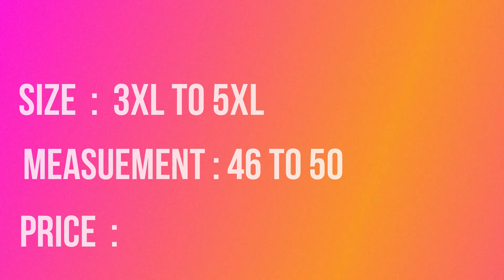NAZA Boutique - 3XL to 5XL Gowns, Anarkali, Chuditars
NAZA Boutique - Adorable Fashion

This Video will show the latest (3XL to 5XL) BIG size gowns / anarkali / Chuditar collections.

Price range Rs. 2399 to 3499.

NAZA Boutique is an exclusive ethnic wear store for Ladies and Girl kids. We are very famous for our variety of collections, quality, service, customization and very very reasonable price.